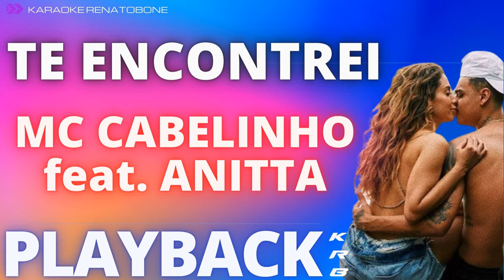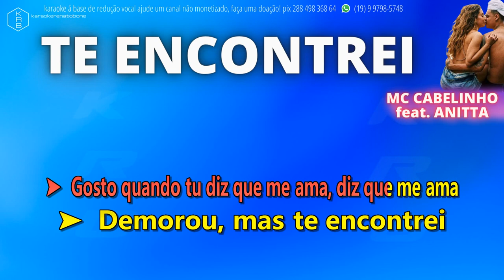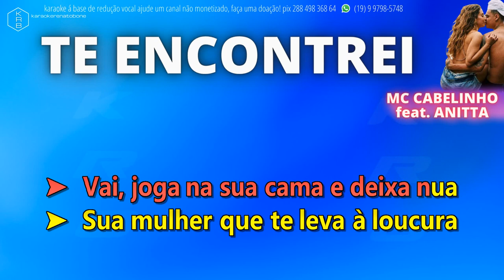TE ENCONTREI - MC CABELINHO feat. ANITTA - PLAYBACK KARAOKE INSTRUMENTAL